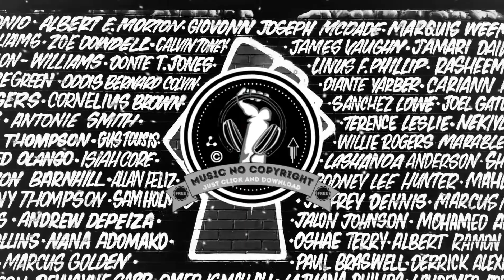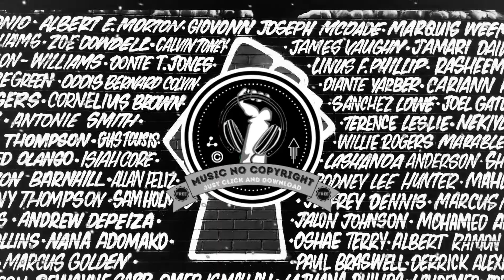19th Floor - No Copyright Music Free music For Creators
Download free and safe music for content creators :➤ ⭐

🎵 We upload a new song EVERY day

{ Song: Find_Your_Way_Beat { Music no Copyright
Music promoted by Music no Copyright

If you have not yet found yourself in the internet world
⭐With this guy's method I stopped working⭐